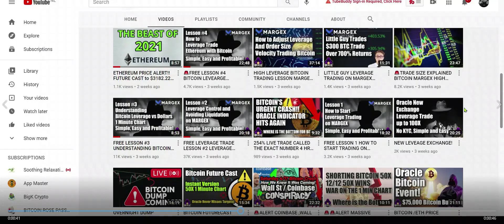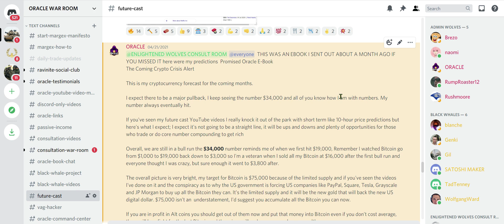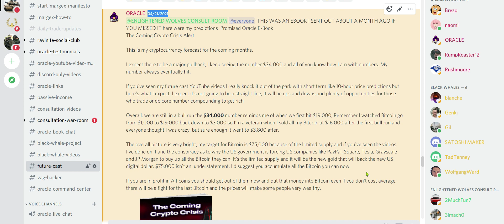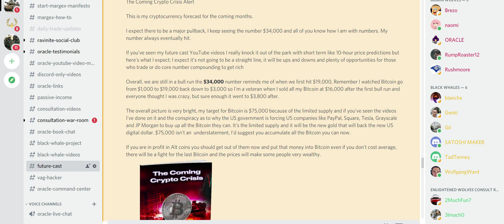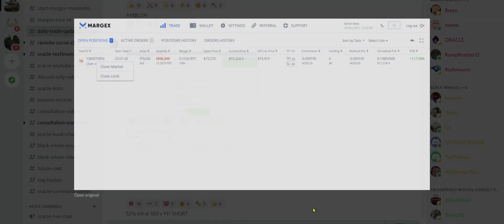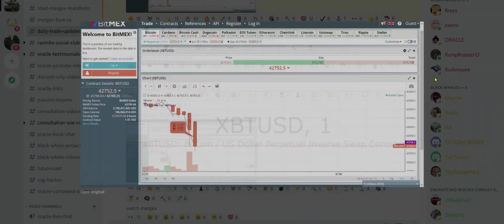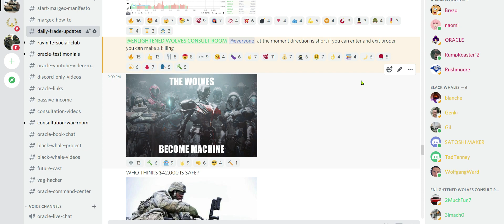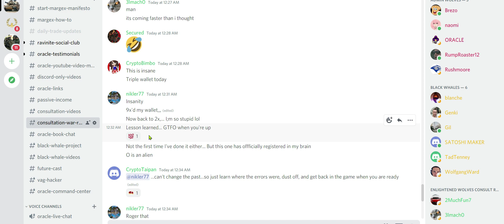🥵URGENT BITCOIN CRASH $39,000 TESLA?